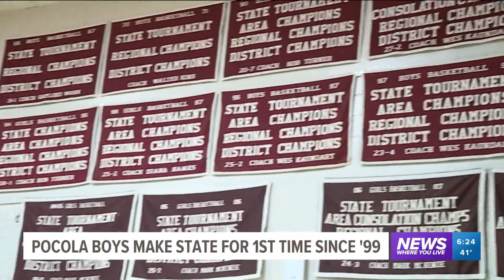Pocola boys head to the state tournament for first time since 1999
Pocola boys head to state tournament for first time since 1999